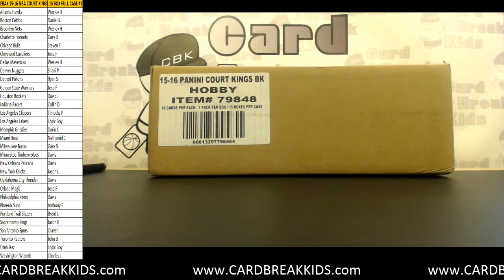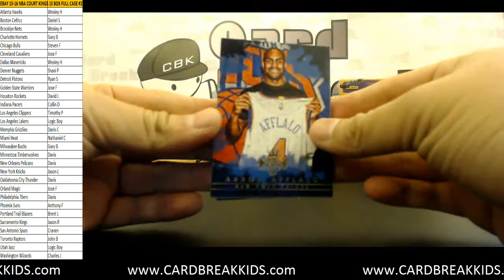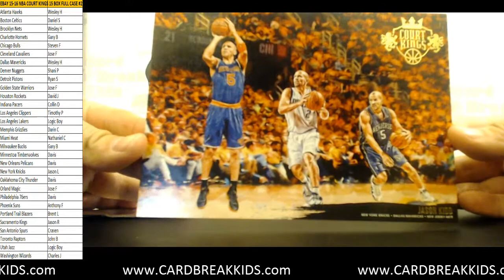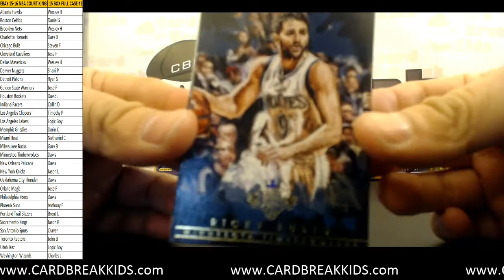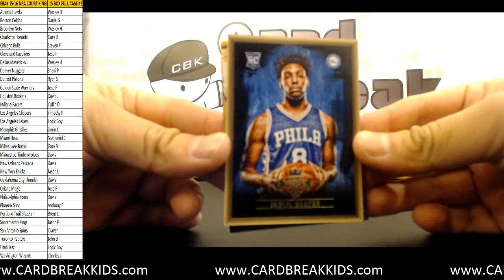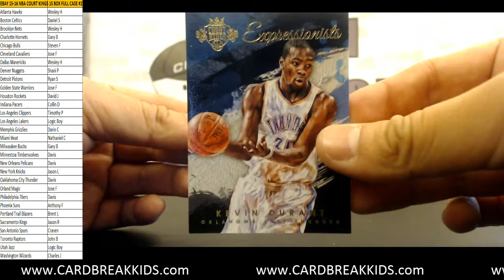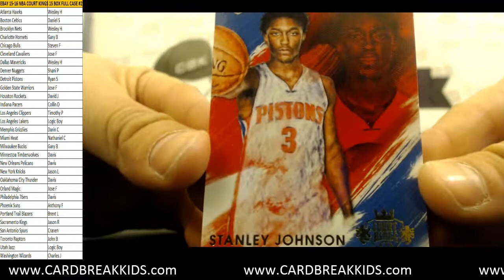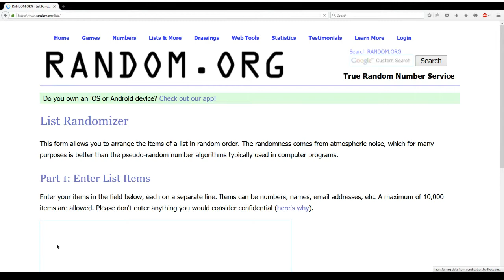2015-16 Panini NBA Court Kings 15 Box Full Case Break #2 eBay (PYT) - 01.01.16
2015-16 Panini NBA Court Kings 15 Box Full Case Break #2 eBay (PYT) - 01.01.16